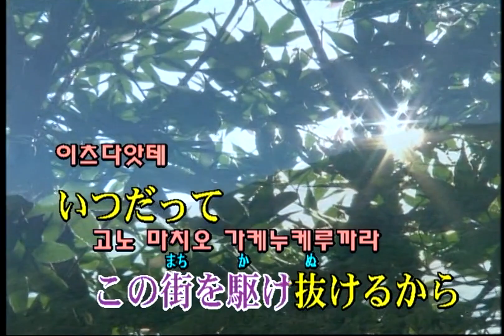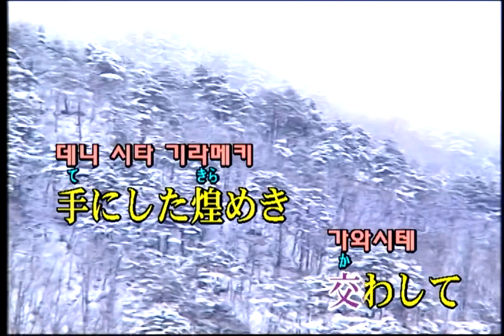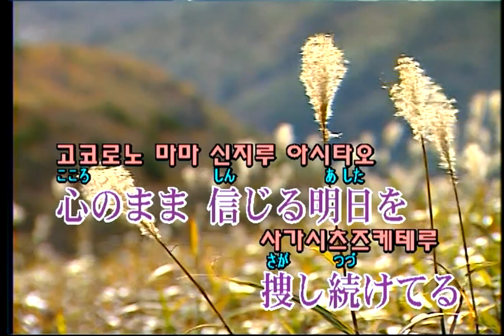fripSide - eternal reality (KY 43648) 노래방 カラオケ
fripSide - eternal reality